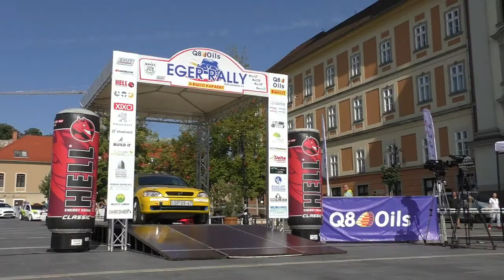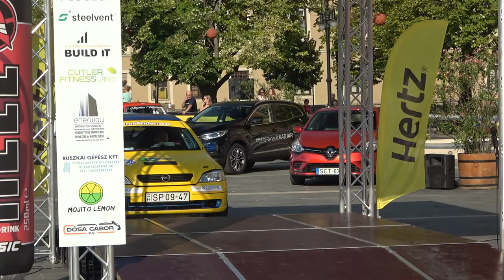Tamás-Fajder Q8Oils Eger Rally 2020| Versenyzői film